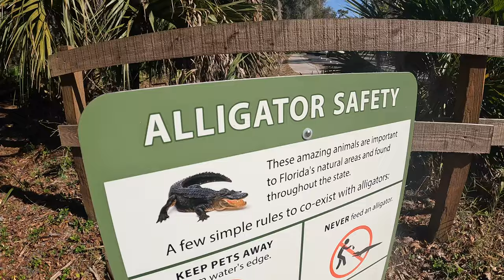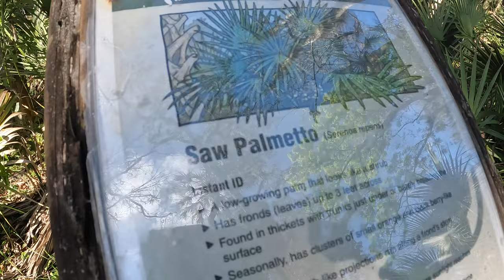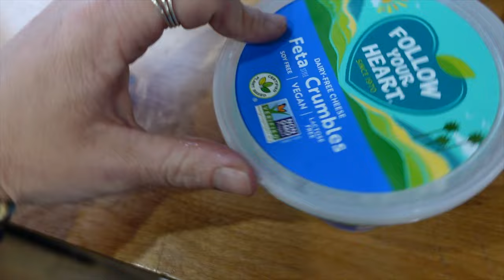we go our SEPARATE ways! | Solo Female VanLife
Jenn took off!! She left Kyle & The kids behind!
We go our separate ways!

…..but only for a night! Lol!

Jenn took our 2019 Mercedes Sprinter 2500 DIY Campervan to one of Florida State Parks, to Hillsborough River State Park in Thonotosassa.

As important as important as it is to spend time together, it’s as important to spend some time apart.

 Jenn needed a night away to be in her own energy and have some quiet time.

Do you and your partner take alone time?

We LOVE our  Welcome to the Shit Show  BETHOONIES!

🏴‍☠️ The Knomadic Knights

🏴‍☠️ Michele Makinson

🏴‍☠️ Paul & Magen

🏴‍☠️ David & Raygen

🏴‍☠️ Kimberly Russell

🏴‍☠️ Cathy Boisson

🏴‍☠️ Darren Walsh

🏴‍☠️ Jeanette Hopkins

🏴‍☠️ Lorna Mackenzie

🏴‍☠️ Kallie M.

🏴‍☠️ Sarah Burnett

🏴‍☠️ The Faiolas

🏴‍☠️ Debbie & Eddie T

🏴‍☠️ Dan Aldridge

🏴‍☠️ Latresa

🏴‍☠️ NanJan

🏴‍☠️ JTTF

🏴‍☠️ Don & Neva

🏴‍☠️ Gillymom0509

🏴‍☠️ Ccarlson

🏴‍☠️ BEF

🏴‍☠️ crafty.mom1415

🏴‍☠️ Katrina W.

🏴‍☠️ OurNomadicStory

🏴‍☠️ Deb Leung

🏴‍☠️ 2okies

🏴‍☠️ Dawn.Sharp

🏴‍☠️ Kerry & Dan

🏴‍☠️ Elizabeth Harley

🏴‍☠️ Living MCI Life

🏴‍☠️ Stacy Lowry

🏴‍☠️ Cooper TD

Want to Become a BETHOONIE 🚎 🏴‍☠️ ❤️ ? Head over to this link and check it out! You'll get access to a community that always stays weird and being kind is our #1 rule!

🎶 We get a little help from our MODS! 🎶
A HUGE thank you to our Moderators that keep our channel clean 🌟

💻 Ashley Leeth